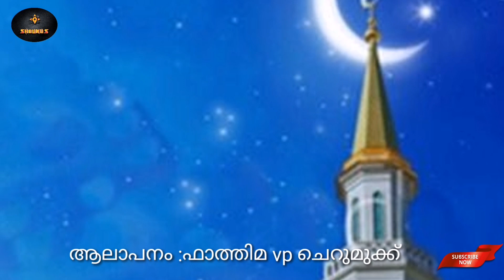ബലി പെരുന്നാൾ song | ആരും കേൾക്കാൻ കൊതിക്കുന്ന ശബ്ദം | ഫാത്തിമ vp ചെറുമുക്ക്‌